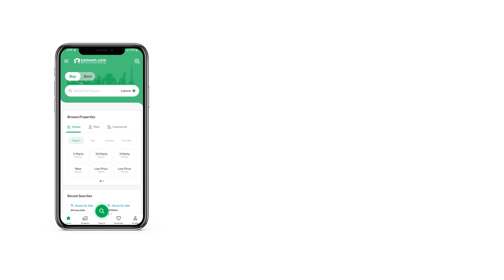10 MARLA HOUSE FOR SALE IN BAHRIA ENCLAVE BAHRIA TOWN ISLAMABAD